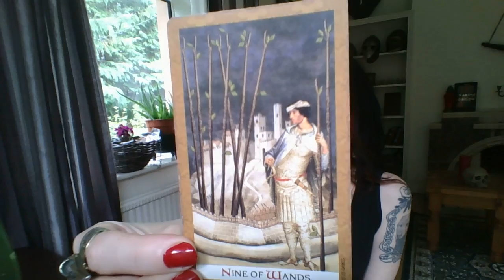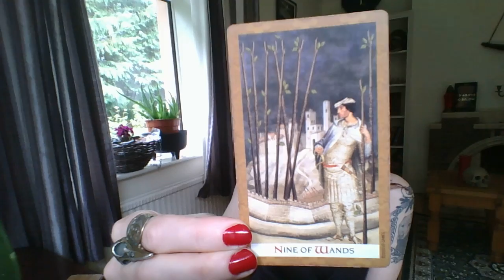Astrology/Tarot Sept 8- 14. Full Moon in Pisces, Merc Direct.